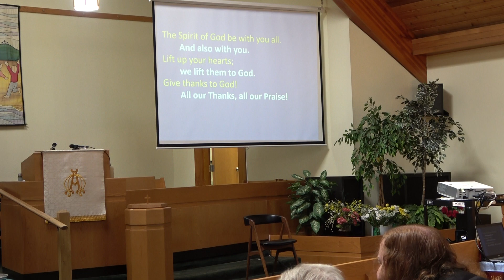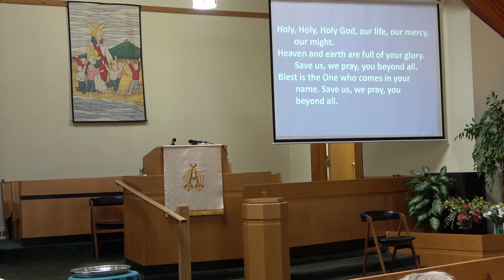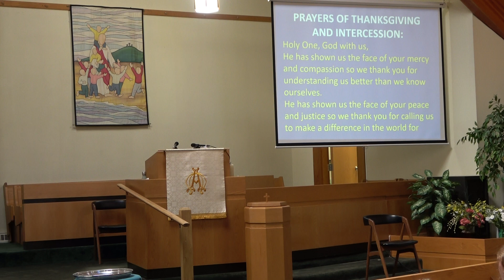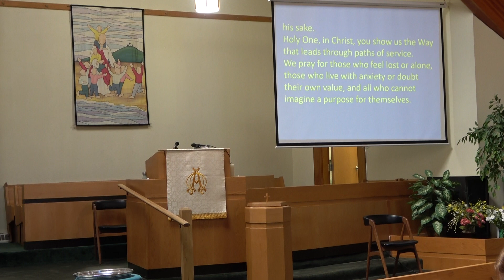FD 3 TUC Worship, May 7, 2023